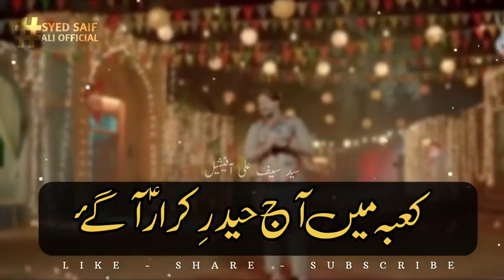13 Rajab Special Wiladat Mola Ali as Whatsapp Status 13 Rajab Status Mola Ali Manqabat